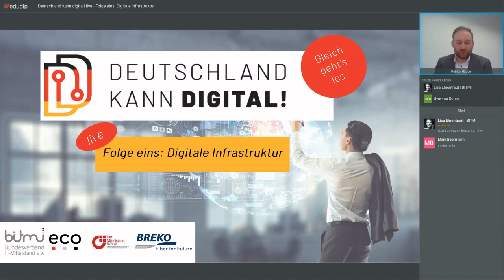Deutschland kann digital! Folge 1: Digitale Infrastruktur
Wie schaffen wir endlich den Sprung ins Gigabit-Zeitalter?

Die deutsche IT-Wirtschaft hat die Fähigkeit, unsere digitale Souveränität zu sichern. Um der Krise zu trotzen, haben viele unserer heimischen Digitalunternehmen ihre Innovationskraft bewiesen, zügig intelligente Lösungen entwickelt und gezeigt: Deutschland kann digital!

In unserer Veranstaltungsreihe im Vorfeld der Bundestagswahl wollen wir herausarbeiten, wie wir dieses Potenzial besser nutzen können. In der ersten Folge von Deutschland kann digital! live widmen wir uns dem zentralen Thema der digitalen Infrastruktur. Wir bringen Wirtschaft und Politik zusammen, um zu diskutieren, wie wir bei der für Wettbewerbsfähigkeit und Teilhabe so wichtigen Breitbandversorgung endlich aufholen können.